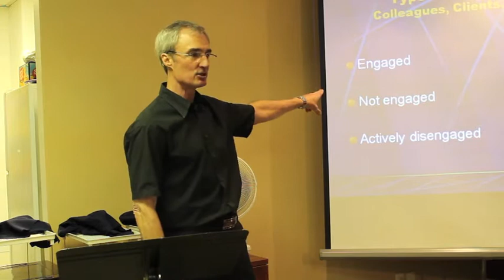Mark DeVolder - Active Engagement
Dr. Mark DeVolder is recognized as one of North America's leading Transition Specialists.  As an expert in the dynamics of change, Mark reveals strategies that will produce dramatic results for your organization.

For more information on Mark DeVolder, view his NSB profile